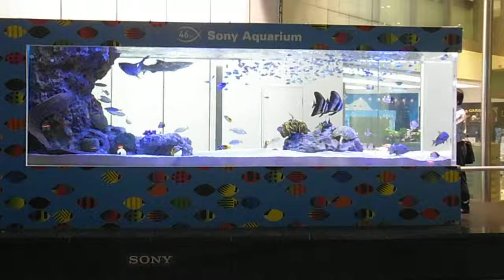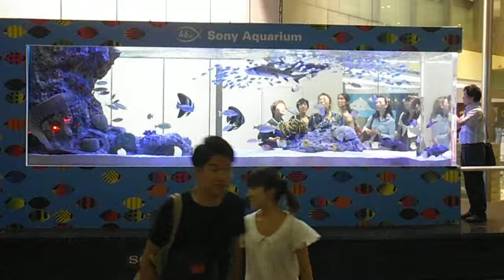DSCF7349銀座ソニービル20130722美ら海水族館アクアリウム